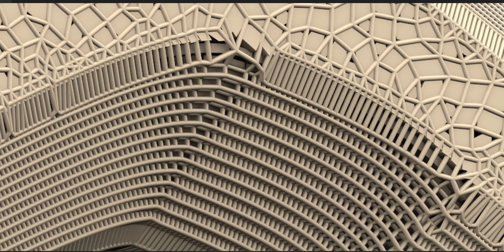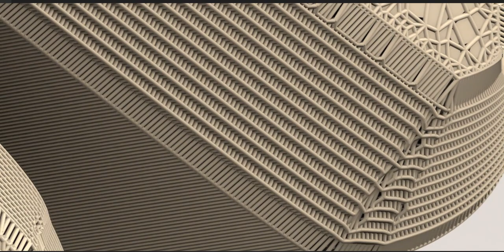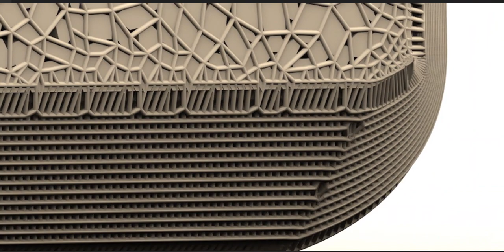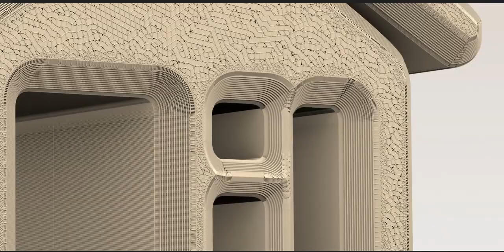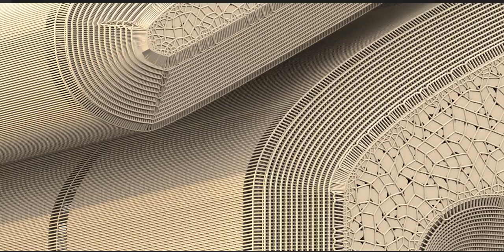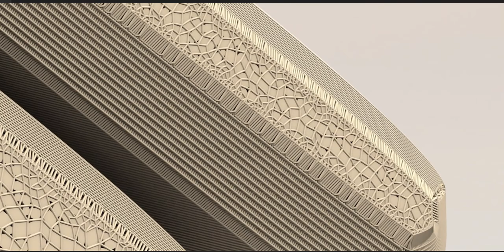A Concept House